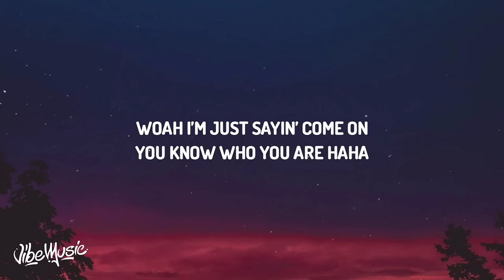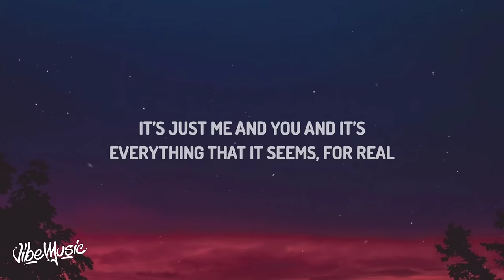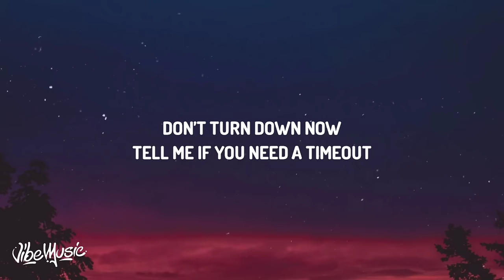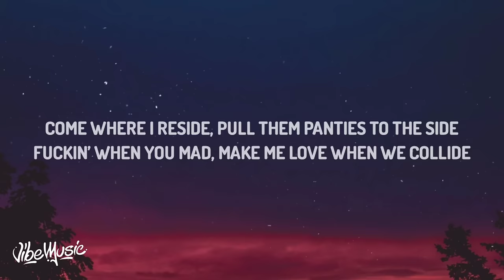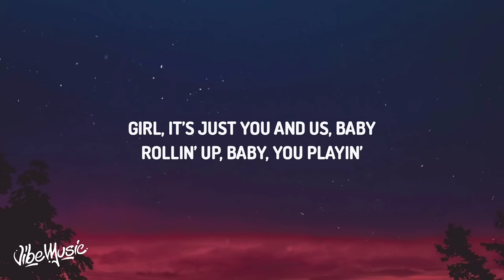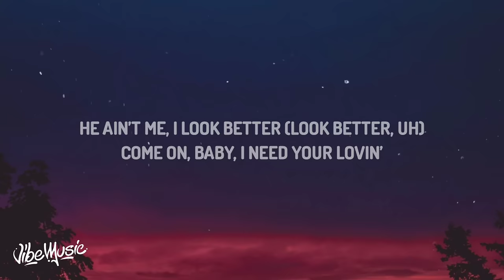G-Eazy - Provide (Lyrics) ft. Chris Brown, Mark Morrison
♫ G-Eazy - Provide ft. Chris Brown, Mark Morrison

(Lyrics):

Woah
I'm just sayin'
Come on
You know who you are
Haha
Ooh, yeah
It's a vibe
(Hitmaka!)

It's the return of the mack, RIP to Furl
I promise you ain't nothin' like these LA girls
And we can sip slurricane listin' to Earl
Who knew we'd bring the Bay to the world?
Love letters to you hit different than any shit that I wrote
I sent flowers to your office, hope you get the note
I put an inside joke between us right there in the quote
I'll sing your praises all day, I'll hit the Whitney note (Ooh)
'Cause you're my queen, all that I need, yadadamean
Radiohead and rainbows, ultralight beams
This wordplay's more like tennis, don't need a team
It's just me and you and it's everything that it seems, for real

Ooh, just vibe with me (Vibe)
Come on, let's do some things we never do
Switch sides, get dry
So what? So what? I need (So what? I need)
Don't turn down now
Tell me if you need a timeout
Girl, it's just you and us, baby
Rollin' up, baby, you playin'
Just vibe, yeah

Know you feel boxed in, let me get you out your mind frame
Just know I'm serious, I ain't into playin' mind games
We could go rounds, I wanna eat it like a entrée
Favorite position, I be hittin' that all kinda ways
You throw it back, I spent ten stacks, I feel like Andre
You into zodiacs? Girl, tell me what your sign say
Won't take your love for granted, it could all be gone today
Let's get away, tuck off, way out in Monterey
You said you scared of heights, but I know you ain't scared to ride
Come where I reside, pull them panties to the side
Fuckin' when you mad, make me love when we collide
Could tell I was invited how you let me come inside
Made me switch plans, had to change up the course
And we know that love don't feel the same when it's forced
You could pick, we hoppin' out the Range or the Porsche?
Now you mad, slappin' "Lemonade" in the Porsche
Relax, baby

Just vibe, yeah

Uh
You in my city (My city)
So I'm not gon' take it easy on you (You know)
Never let you love nobody else (Uh, uh)
Baby, I'ma keep you up all night (Woo)
Sexin', don't keep it from me (Uh)
He ain't me, I look better (Look better, uh)
Come on, baby, I need your lovin'

Ooh, just vibe with me (Vibe, haha)
Come on, let's do some things we never do (You know)
Switch sides, get dry (Ayy)
So what? So what? I need (So what? I need, woo)
Just vibe, yeah

Hahaha
Sheesh
You know
From the Bay to the universe